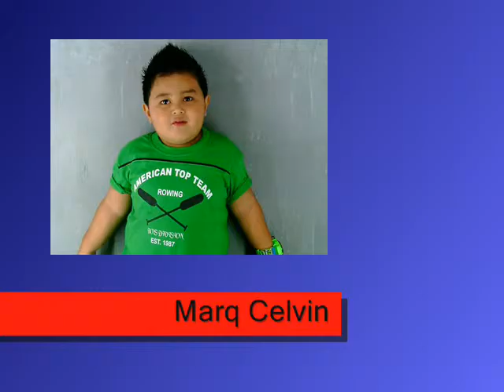TRIMED ADVERTISING - Marq Celvin Zulueta Profile VTR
3yo, April 12, 2012
Comments: Shy, Acting needs Improvement